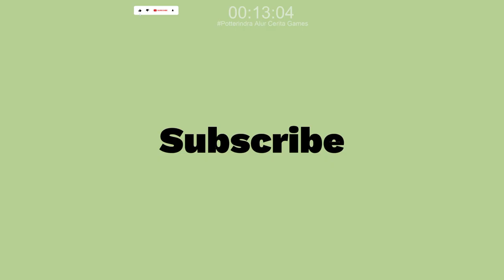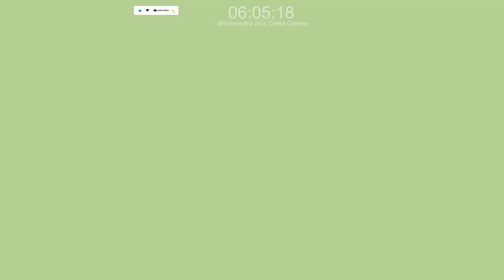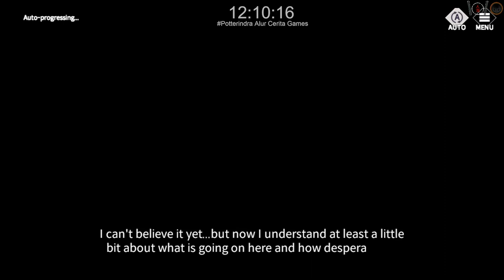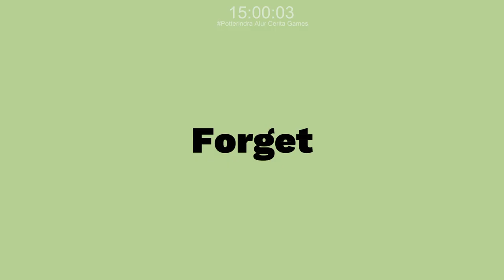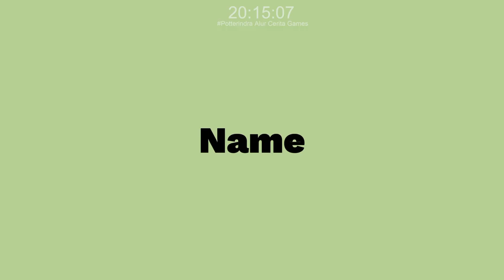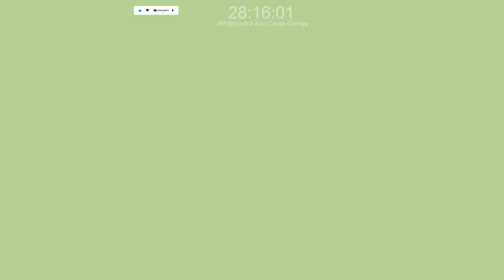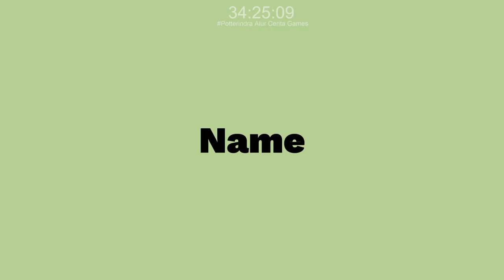Full Story Eversoul Main Story #1 - Eversoul